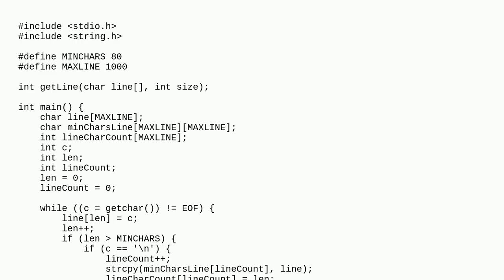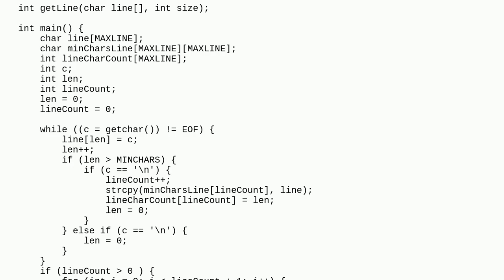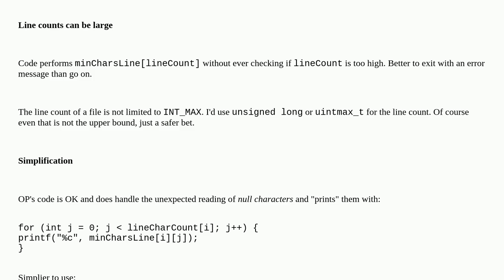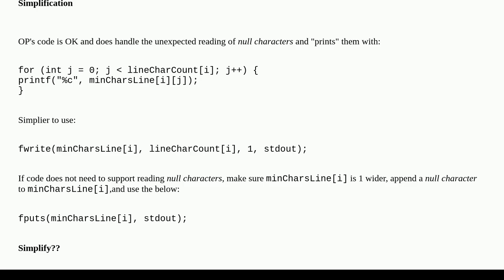Write a program to print all input lines that are longer than 80 characters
A special thanks goes out to the community

  beginner c